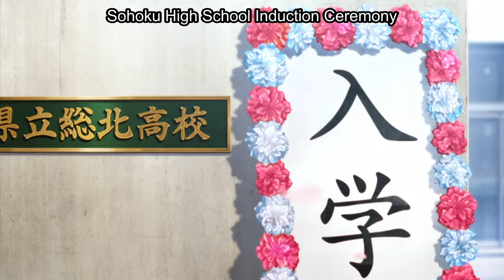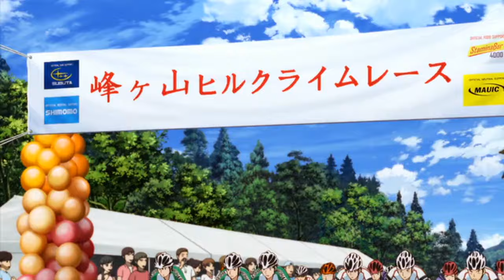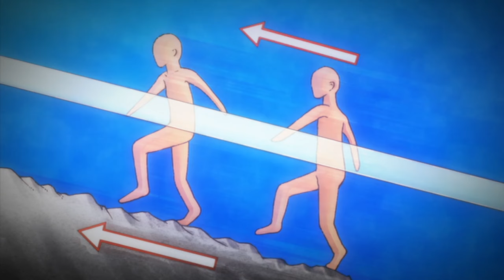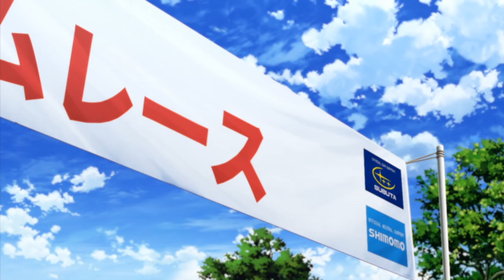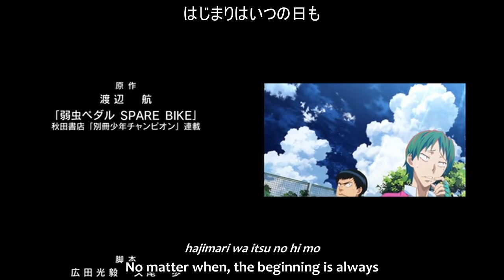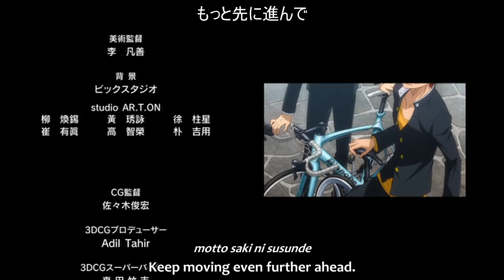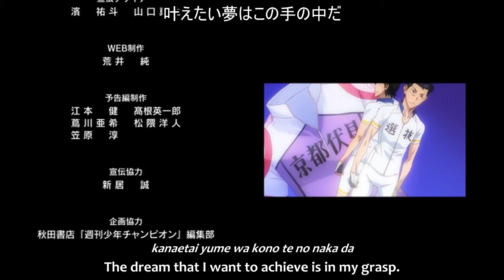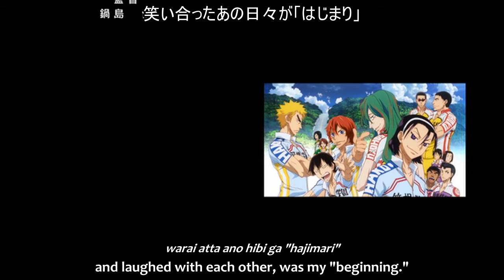Yowamushi pedal the movie